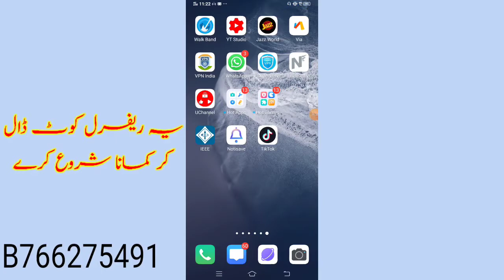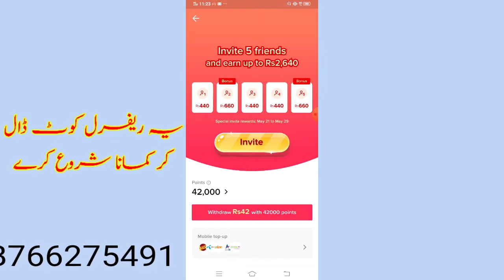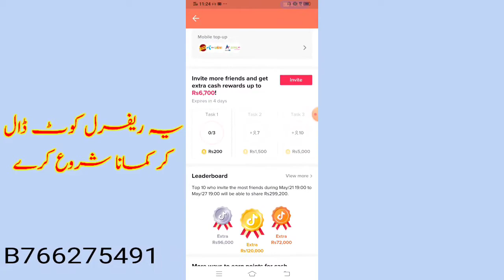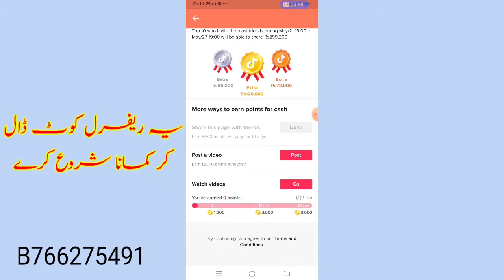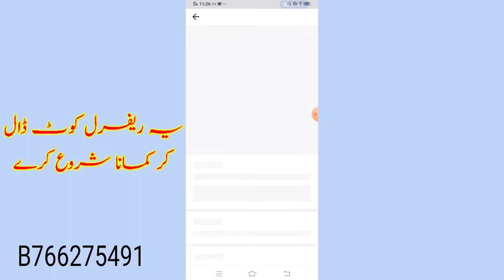How to Earn Money From TikTok Bonus | TikTok Se Paise kaise Kamaye | TikTok Earning in pakistan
in this video you are going to learn how to earn money from TikTok Bonus | TikTok se Paise kaise Kamaye | TikTok Earning in pakistan
If you want to make money from TikTok then watch this video  start to end because tiktok lounched new features about earning.you can earn from tiktok bonus by inviting friends on tiktok.

Main points of this video
1- How to Earn Money From Tiktok
2- TikTok Earning
3- How to make money on Tiktok
4- make Money on tiktok
5- earn Money on tiktok
6- earn Money online
7- online earning in pakistan
8- make Money online
9- How to earn online
10- How to make money from home